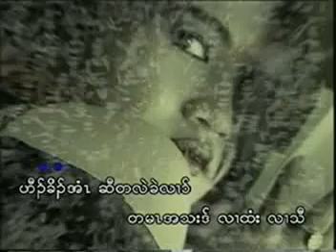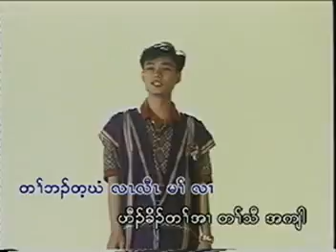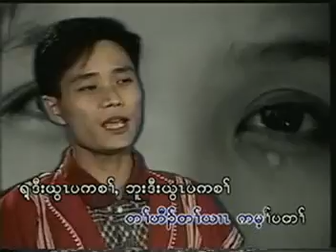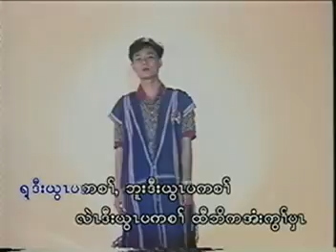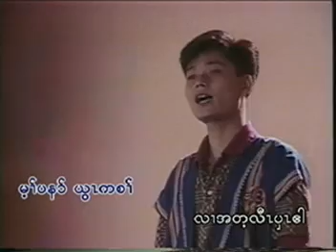karen song - Karen Music 03 ရ့ဒီးယွၤ ၊ Shee Htoo